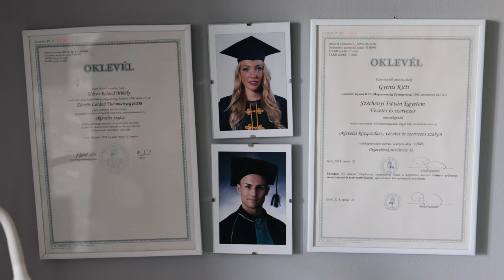Kitti & Roland - Wedding Highlights |4K| - Barabás Villa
💖Esküvői fotóst vagy videóst keresel?
📷Stílusosan, 4K felbontásban rögzítjük a Nagy Napot!
🤗Éljétek újra életetek legszebb pillanatait!

A Superstar Pictures professzionális filmgyártással, fotózással, számítógépes grafikával foglalkozik.

Superstar Pictures - 2022 - Minden jog fenntartva.